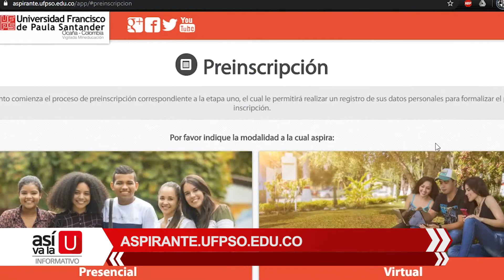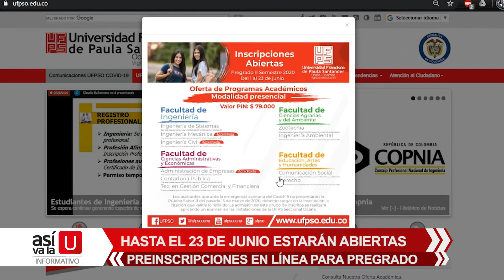Nota informativa - Preinscripciones en línea para pregrado abiertas hasta el 23 de junio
Hasta el próximo 23 de junio estarán abiertas preinscripciones en línea para pregrado, a continuación les explicamos que deben hacer.